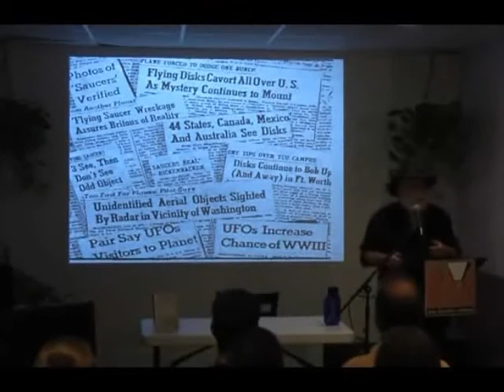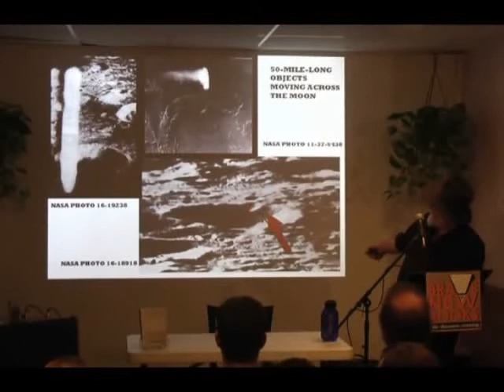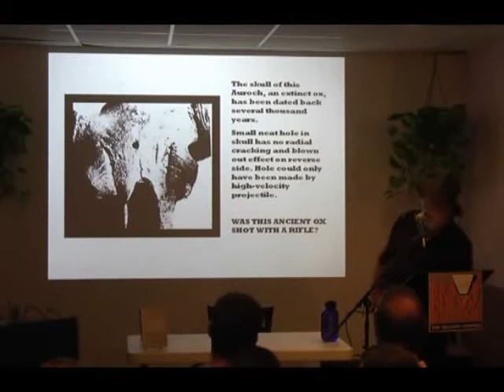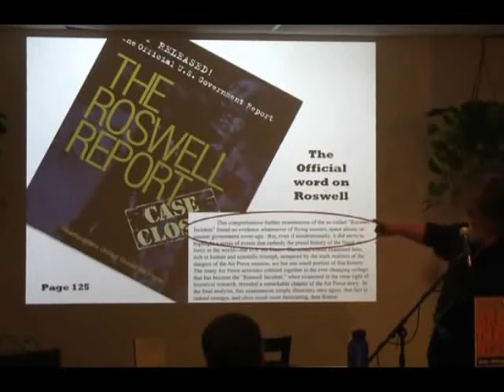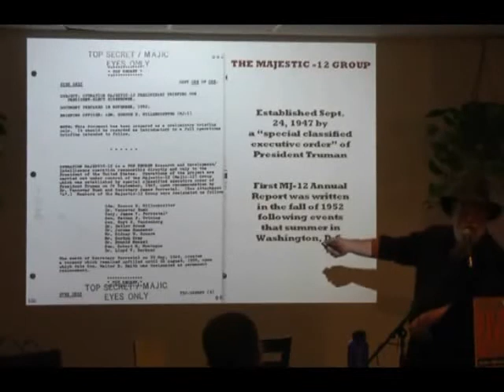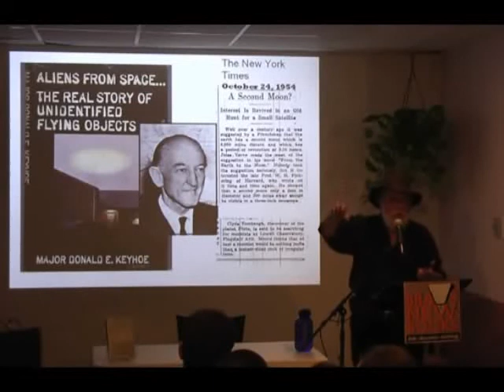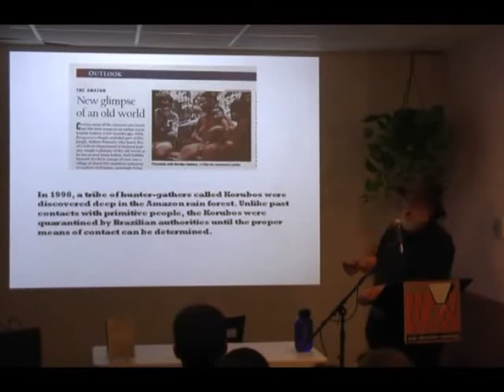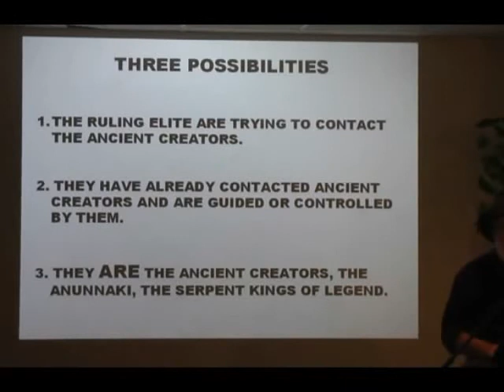Jim Marrs ( September 1, 2017 ) - At Brave New Books - UFOs & Aliens (1)